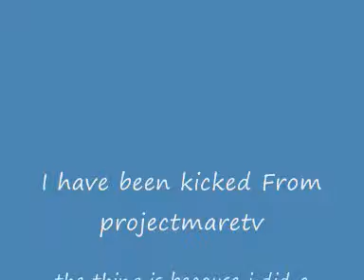(To ProjectMareTv) Whats happend video =(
to say i just got kicked but mainly is what happend i did a stupid video what had 10+ dislikes but why did i do i say to myself and i regret it so @PmTv im sorry hope we see eachover another time